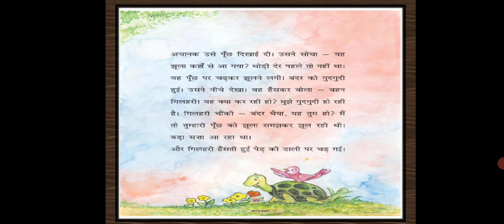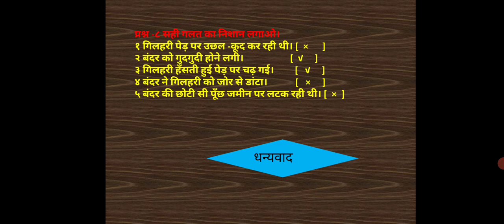पाठ -9 बंदर और गिलहरी (भाग -2)